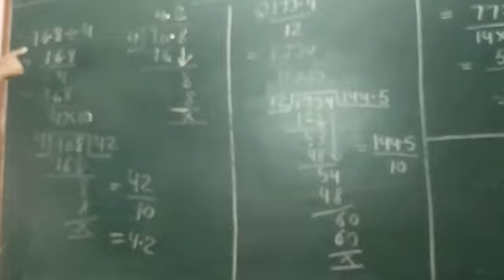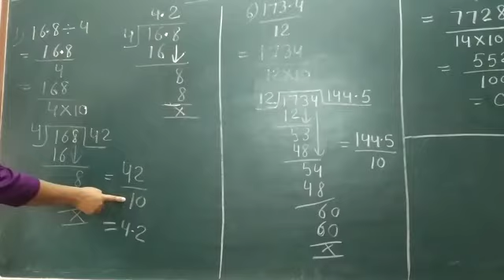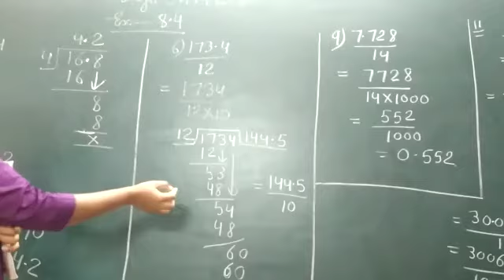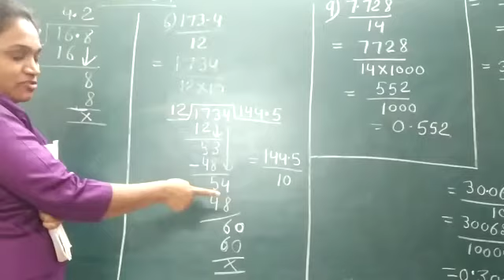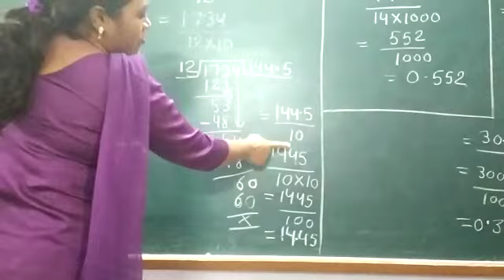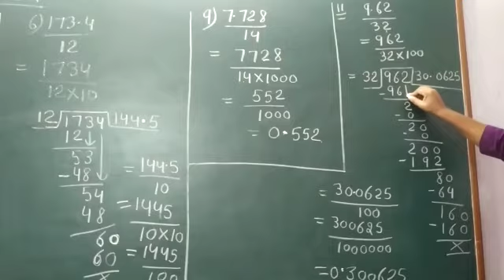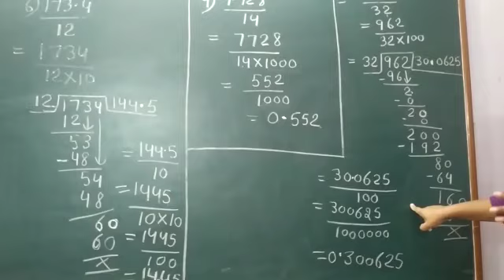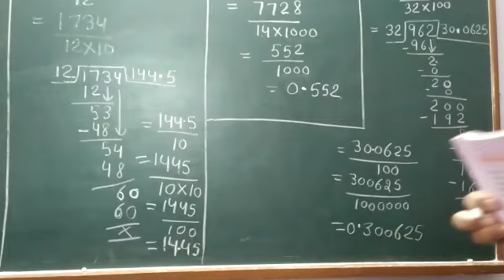Class 5th, ex.,8.4